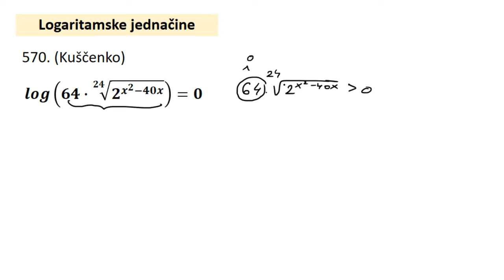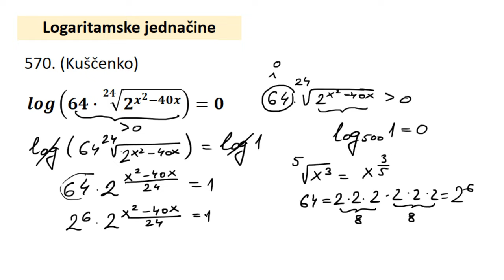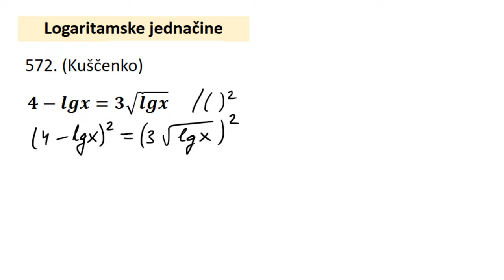Logaritamske jednačine zadaci 17 i 18